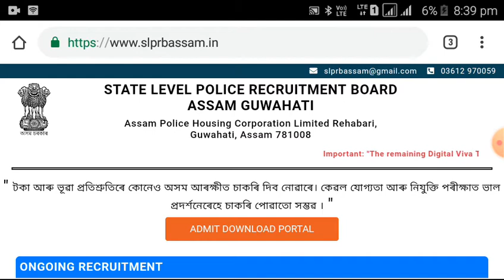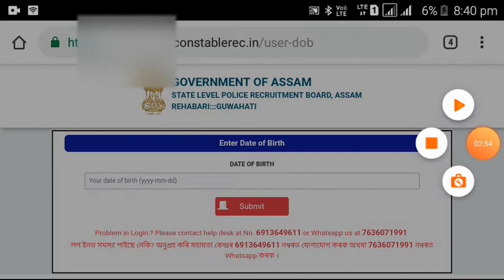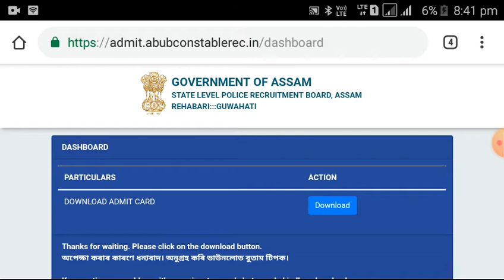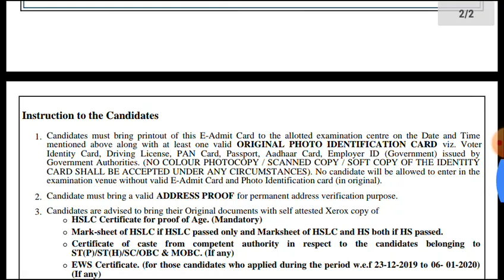অসমৰ পুলিচৰ ADMIT CARD কেনেদৰে DOWNLOAD কৰিব।। HOW TO DOWNLOAD ASSAM POLICE ADMIT CARD